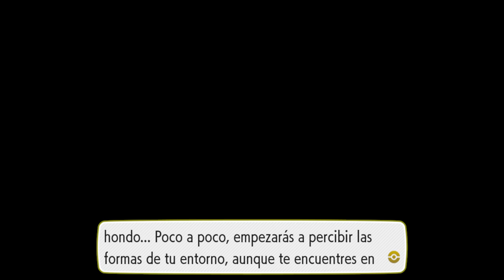POKÉMON LET'S GO PIKACHU | WALKTHROUGH | EL TÚNEL DIGLETT #11